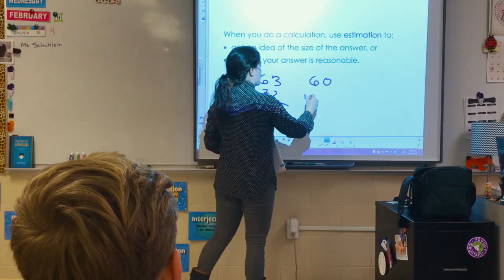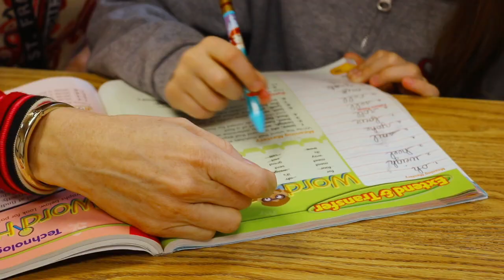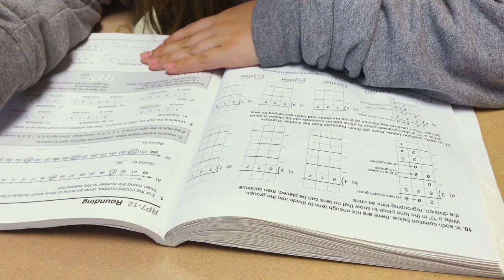Plus Program HD 720p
This video explores the SFA PLUS Program designed for children with diagnosed learning differences. Hear from students, parents,  and teachers about what makes the PLUS Program special.